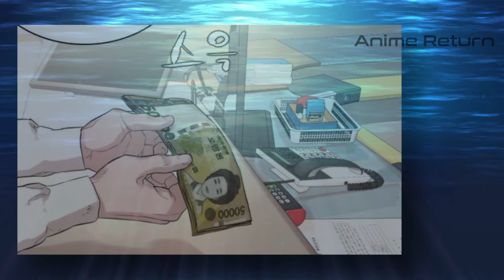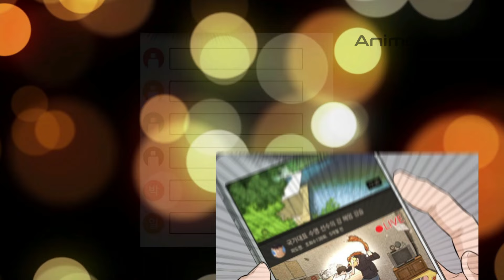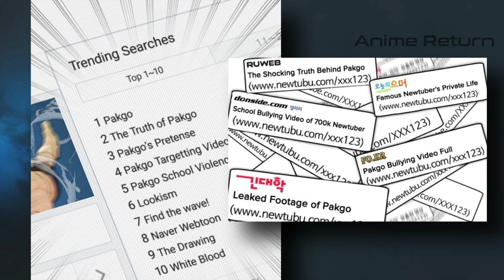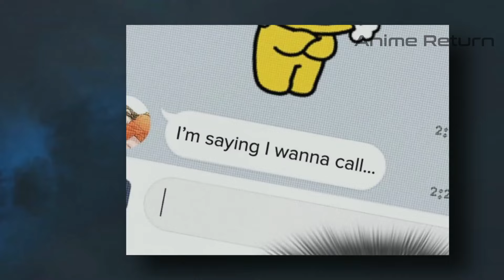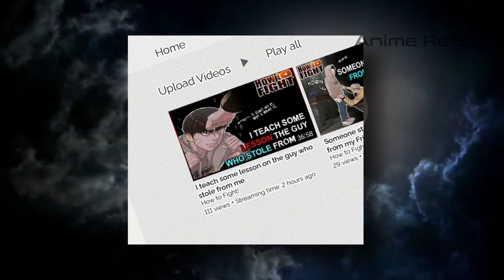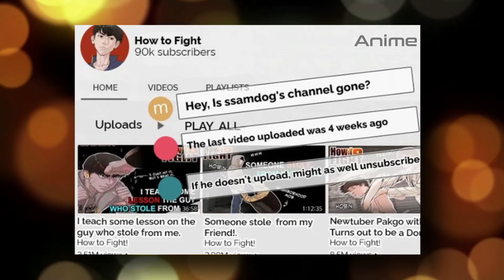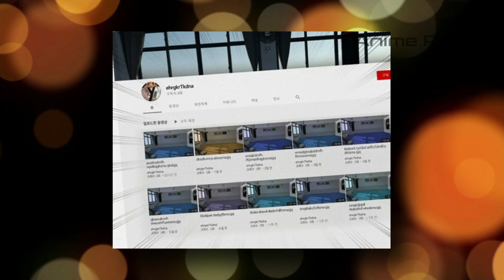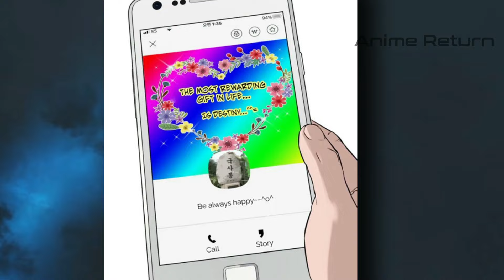Loser Learns Fighting From Youtube And Became Most Feared Fighter In World | Manhwa Recap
Strongest Hero Died But Reincarnated In Another World As A New Demon King | Manhwa Recap

This time the Anime Return Team will tell about His Mother Was Bullied, Loser Very Angry And Became Most Feared Fighter By Youtube